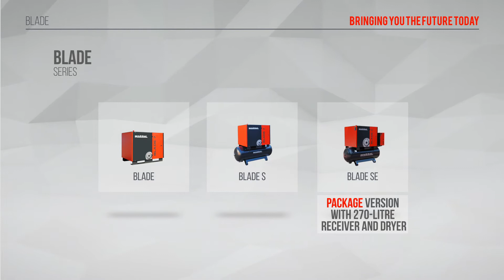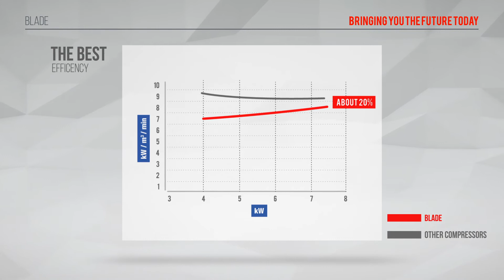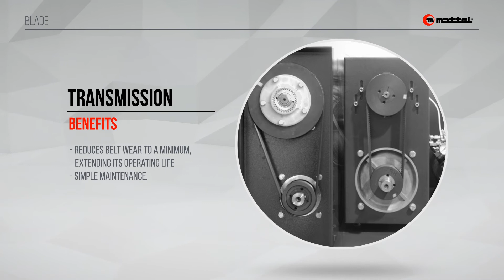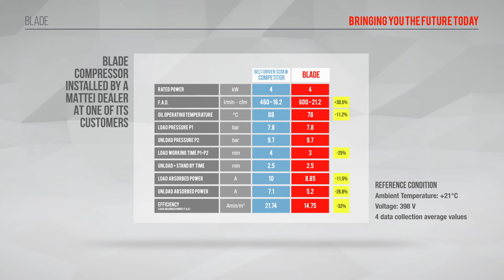Mattei Air Compressors: The BLADE Series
Mattei's BLADE Series has raised the bar for small, quiet, commercial-duty air compressors. Mattei's advanced rotary vane technology ensures the BLADE delivers high-quality compressed air, while operating silent and consuming up to 20% less energy than traditional rotary screw systems. If you're looking for a reliable, high-efficiency system, look no further than Mattei's BLADE Series.